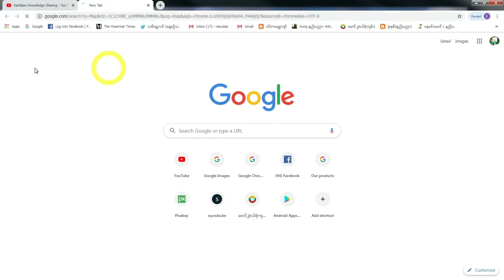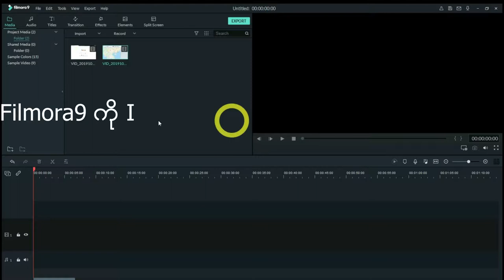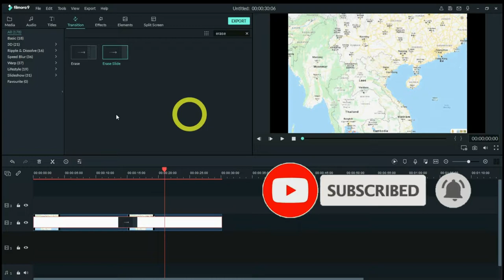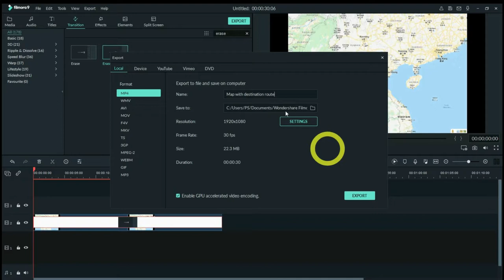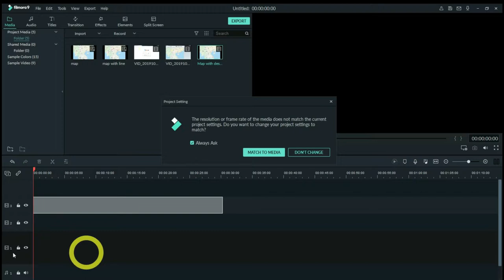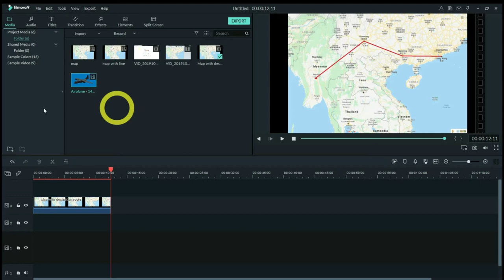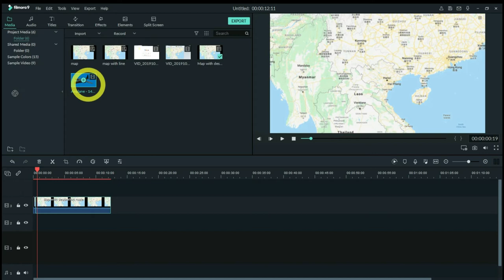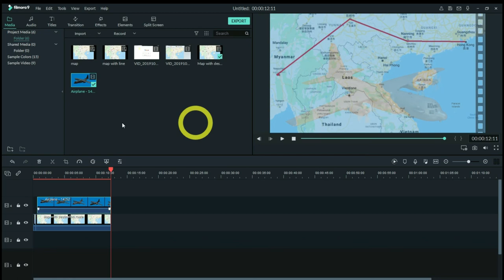Map route line Animation with Aeroplane |ရုပ္ရွင္ထဲကလို Map Animation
Hi,
This is Animation video for beginners.We can see some travel route
with flight,cars,ship in Hollywood movies. We can use in Travelogue,some journey video to make Youtube video...
We can learn how to make Map line/route  in video or movie with
Wandershare Filmora9 software.
Let see and try...

You can learn more following links:-